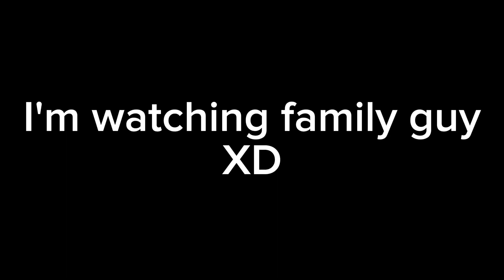Guess what lol